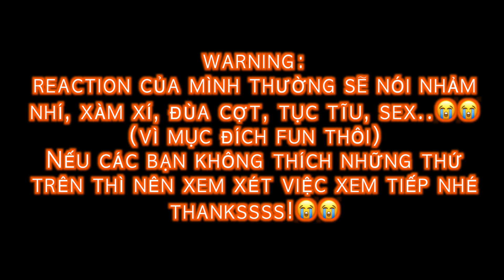Low Frequency TẬP 4 REACTION | Tần Số Thấp คลื่นความถี่ต่ำ | PHIM ĐAM MỸ BL SERIES